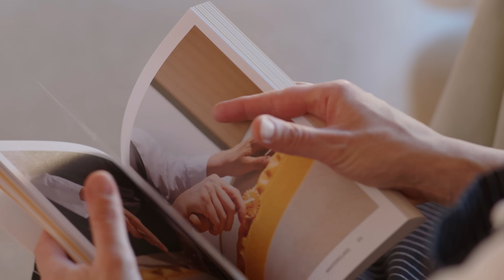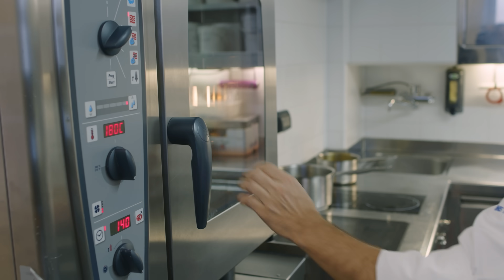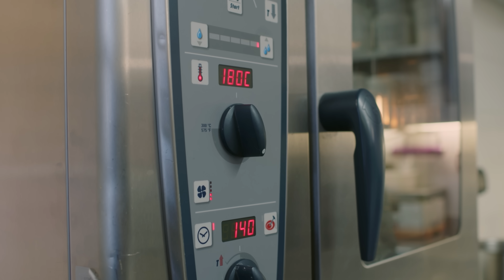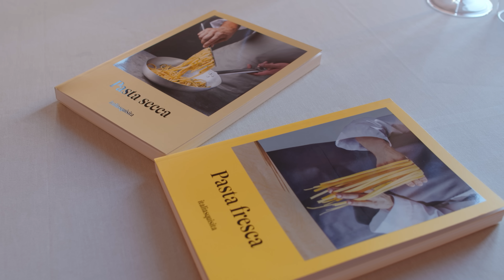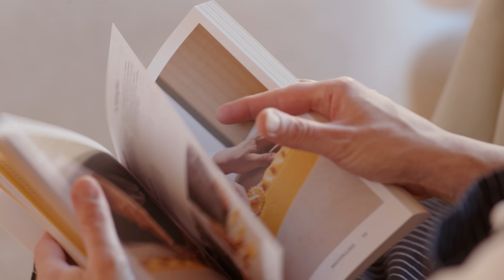Agnolotti del plin al sugo d'arrosto: la ricetta originale di Enrico Crippa e Dennis Panzeri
Enrico Crippa e Dennis Panzeri illustrano la ricetta originale degli agnolotti del plin, la pasta ripiena piemontese per eccellenza. La versione classica prevede l'uso di 3 carni (maiale, manzo e coniglio) e soprattutto del sugo ottenuto dai rispettivi arrosti. Un semplice scrigno di pasta che racchiude grande tecnica ed elegante opulenza, cui seguirà la versione servita nel ristorante 3 stelle Michelin Piazza Duomo, ma solo nel prossimo episodio...

Scopri il libro "Pasta" con più di 80 chef coinvolti, 100 nuove ricette, masterclass e consigli pratici. Visita il sito, naviga gli indici e acquisita

INGREDIENTI/INGREDIENTS
15 pax

Capocollo di maiale/Pork cup 300g
Stinco di vitello/Veal shank ½
Coniglio/Rabbit 1
Gambi di sedano/Celery stalks 2
Carote/Carrots 4
Cipolle/Onion 1
Aglio/Garlic 3 spicchi/3 gloves
Alloro/Laurel 2 leaves
Vino bianco profumato/Perfumed white wine ½
Concentrato di pomodoro/Tomato paste 2 cucchiai/spoons
Scarola/Escarole 1
Spinaci/Spinach 500 g
Panna/Cream 50 ml
Parmigiano Reggiano 50 g
Uova/Eggs 2
Pepe/Pepper qb
Chiodi di garofano/Cloves 1
Bacche di ginepro/Juniper berries 3
Burro/Butter qb